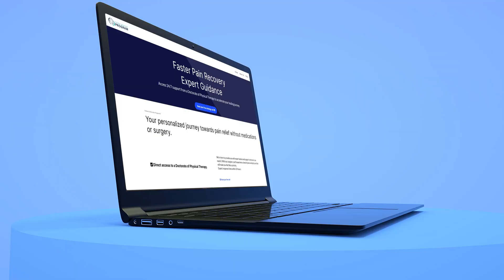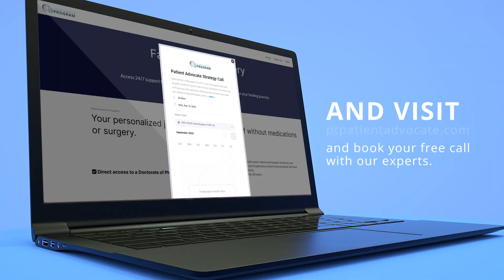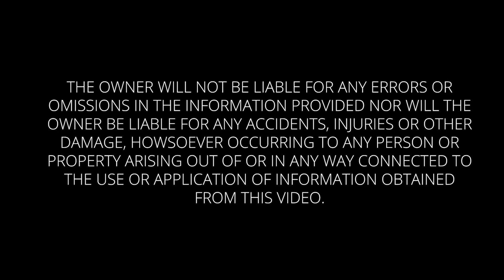Pain Management and Sciatica Pain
What is a pain management specialist? Why would you see one? How are they different than any other doctors out there? Today we interview Dr. Sarah Merritt, MD, and she’s a pain management specialist. We learn about the journey to this specialty and understand how this concentration can help out with conditions like sciatica pain. You can learn more about her clinic

Are you looking for a more affordable way to manage your pain? Check out the patient advocate program here: ptpatientadvocate.com